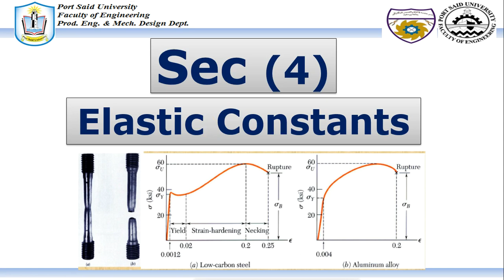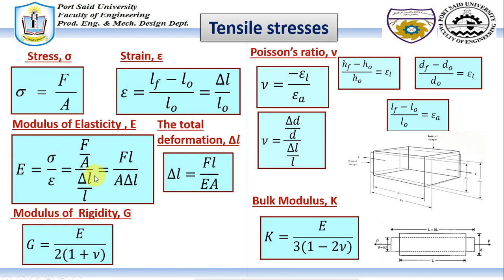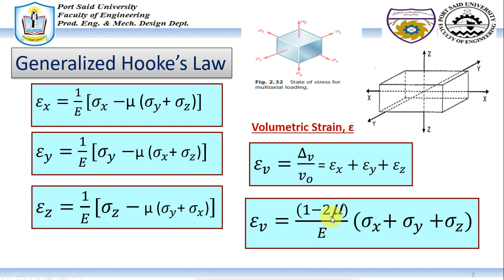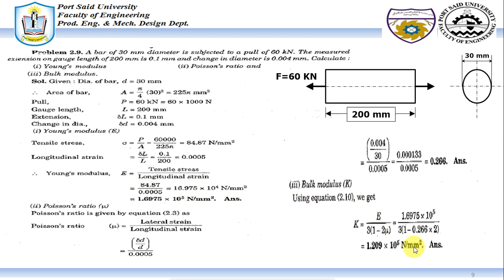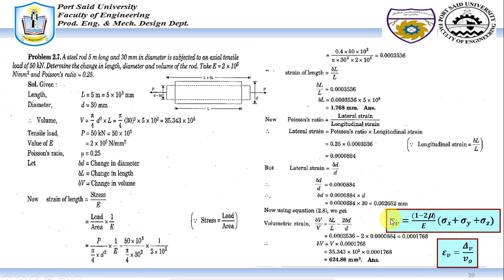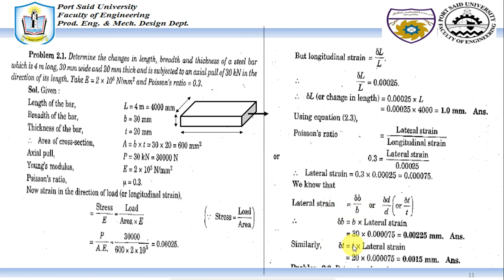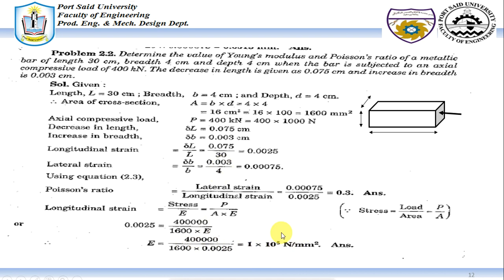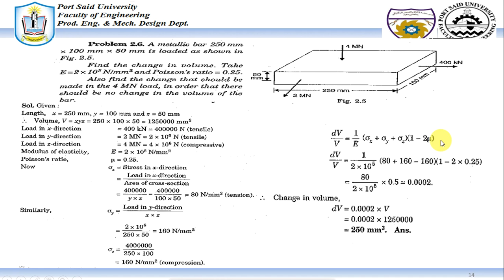Stress analysis- Sec 4 - Elastic Constants –سيكشن مادة تحليل الاجهادات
Stress analysis- SEC 1 Units- Stress and Strain –سيكشن مادة تحليل الاجهادات
سيكشن الخاص بطلبة الفرقة التانية لقسم ميكانيكا انتاج بهندسة بورسعيد
المراجع -Ref
 Strength Of Materials - Dr. R. K. Bansal - 4th Edition
Strength of Materials by R S Khurmi
R.C.Hibbeler-Mechanics_of_Materials
Mechanics_of_Materials_7th_edition_beer.
-الاستعانة من المحاضرات الخاصة الاستاذ الدكتور/ عبلة المغربل - الاستاذ الدكتور / محمد صابر
 كلية الهندسة جامعة بورسعيد قسم هندسة الانتاج والتصميم الميكانيكي